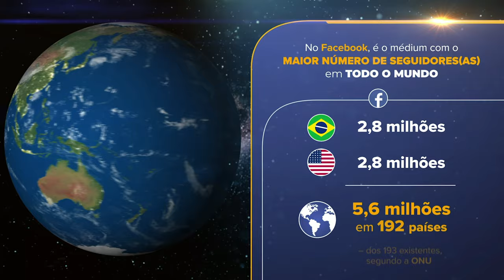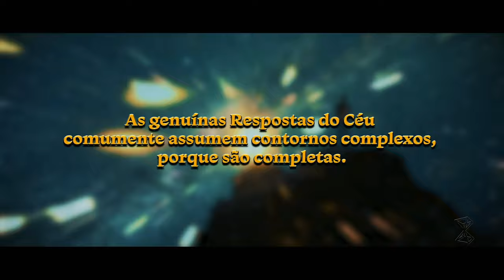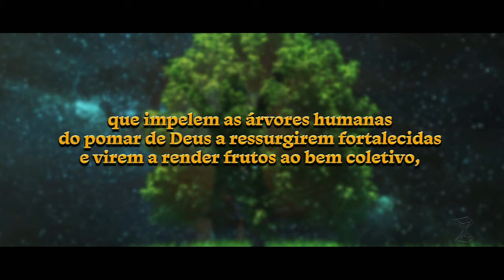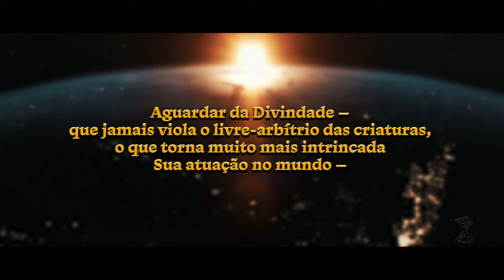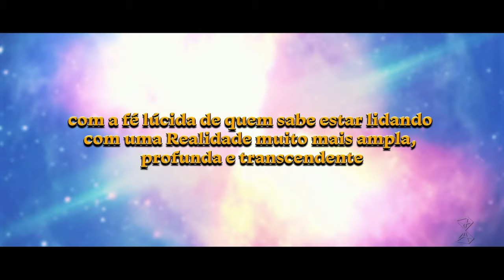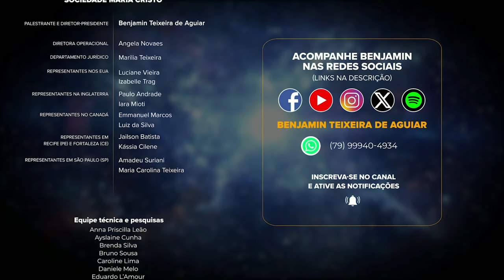Jesus e minorias – os falsos cristos, profetas e igrejas previstos pelo Cristo-Verbo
Ao vivo, palestra do orientador espiritual Benjamin Teixeira de Aguiar, respondendo a perguntas (31/03/24)

► Temas principais

- Jesus Verdadeiro, respeito às diferenças e o caminho da felicidade
- Horror do preconceito: LGBTfobia, misoginia, racismo, aporofobia, classismo, elitismo etc.
- Inimigos de Jesus, ataque a minorias e sintonia com o mal
- Dia Internacional da Visibilidade Trans e Ressurreição de Jesus
- ETs, inteligências superiores e civilizações avançadas
- Como se proteger de forças malevolentes
- Medo do desconhecido e tesouros ocultos da alma
- Padrões mentais, lei do carma, Misericórdia e Justiça Divinas
- Maria Cristo, Feminilidade Sagrada e Face Maternal de Deus
- Mediunidade, reencarnação, Cristianismo e espiritualidade com ou sem religião

► Capítulos

- Jesus e minorias – os falsos cristos, profetas e igrejas previstos pelo Cristo-Verbo (0:00​)
- "Respostas do Céu e crendices infantis – Mensagem de Maria Cristo” (videomensagem) (52:51)

►  Personalidades citadas

- Bernard Williams
- Carl Gustav Jung
- David Bohm
- Emmet Fox
- Epiteto
- Fritjof Capra
- Harriet Martineau
- Leo Buscaglia
- Mahatma Gandhi
- Marilyn Ferguson
- Milton Erickson
- Napoleon Hill
- Pietro Ubaldi
- Sigmund Freud